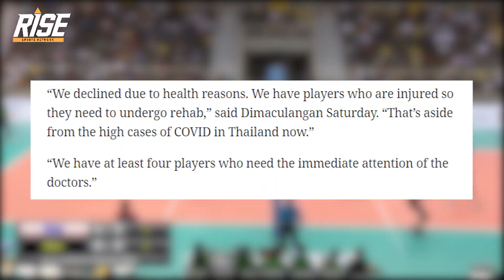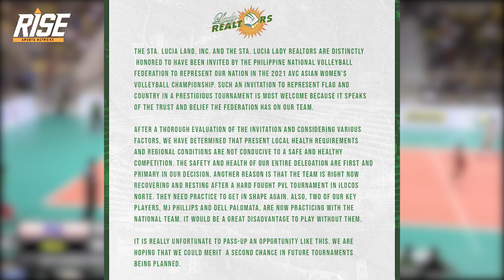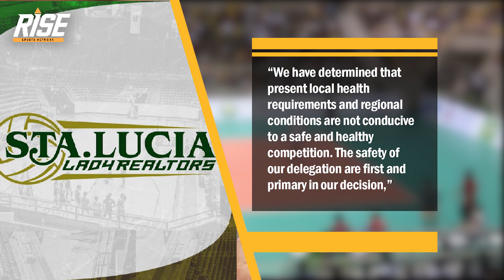AYAW DIN: Mukhang walang PVL team na interesado sumali sa Asian Club Championship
Tila walang PVL team ang interesadong magpadala ng team sa 2021 Asian Women’s Club Championship.